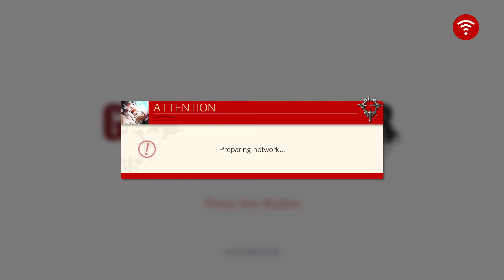Guilty Gear -Strive- Closed Beta Part 19 Vore'm'st